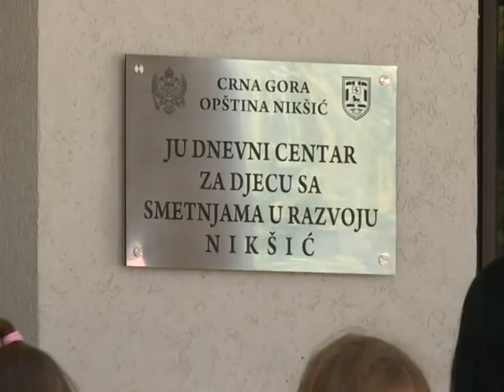UNICEF MNE - School parliaments visit DCC in Niksic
NIKSIC, September 28, 2012 -- Members of schools parliaments in 3 municipalities -- Danilovgrad, Bar and Ulcinj -- played with their peers with disability in Niksic's Day care centre today.
Previously, the schools parliaments discussed about creating inclusive communities and learned about the services like the day care centre that need to be established to enable children with disabilities across the country to live at home, get an education and be friends with their peers.
For most of them, it was the first time to play with peers with disability in a day care centre, as only in Ulcinj a day care centre has been established, while Bar and Danilovgrad still don't have one.